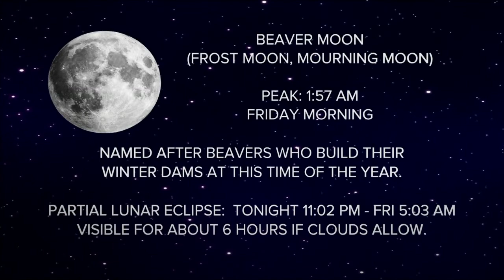Near-total lunar eclipse early Friday morning